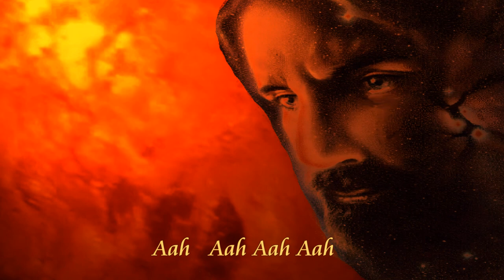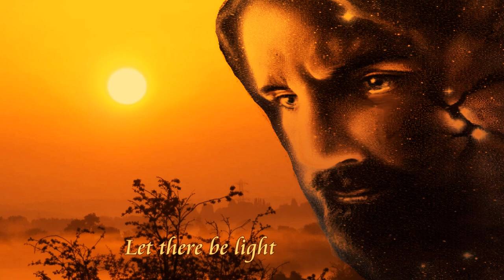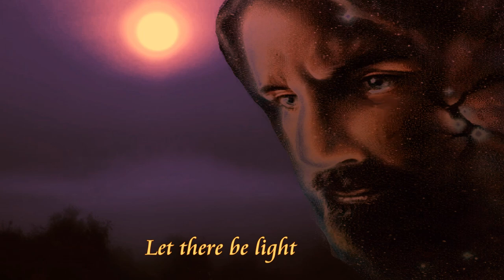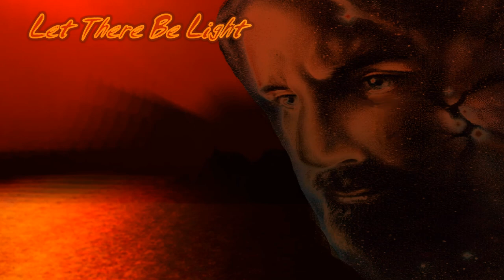Let There Be Light (Hidden in the Dark)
The beat is similar to a 'Native American Chant'